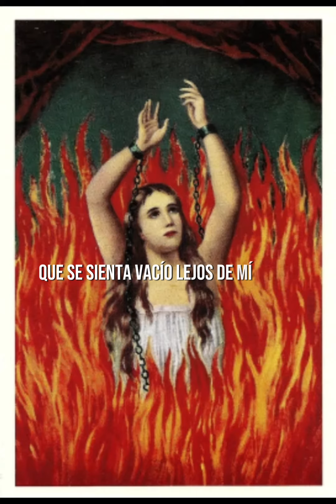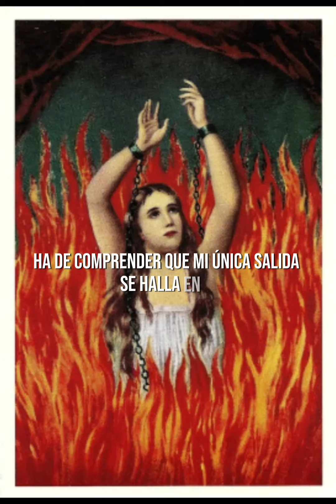Haz esto TODAS las NOCHES y veras como vuelve a ti 🙀👌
HAZ QUE SE VUELVA LOC@ POR TI 😇

Oh, pobre Ánima Sola, Tú, solitaria alma, deprimida y desechada, la más desahuciada de todas, tú mejor que nadie sabe por lo que estoy pasando, en este momento planto mi fe en ti, ayúdame a no estar como tú. Obliga a (En esta parte de la oración va el nombre de la persona a la cual va dirigido el rezo) a venir arrodillado ante mí, entra en su mente y no permitas que salga de ella, para que no tenga paz, ni comiendo, ni durmiendo, ni bebiendo, que se sienta vacío lejos de mí.

Ánima Sola, en ti confío, como mi protectora te invoco, amarra a (En esta parte de la oración va el nombre de la persona a la cual va dirigido el rezo) Tranquilízalo, amánsalo, hazle destacar mis encantos, muéstrale que sin mí no podrá vivir en paz. (En esta parte de la oración va el nombre de la persona a la cual va dirigido el rezo)

Yo te conjuro, tu no podrás tener placer en este mundo, si no es con la mujer que estás tratando, esa mujer protegida por Jesucristo. Ánima Sola, las dos desamparadas estamos, entre las dos nos acompañamos.

Escucha mis plegarias, tú más que nadie ha de comprender que mi única salida se halla en ti, no puedes desampararme en este momento. Si se acerca a mí hecho una fiera, se amansará y tranquilizará, si osa traicionarme, que el alma destruya sus fuerzas y ate sus manos. Así será, así lo proclamo. Amén.